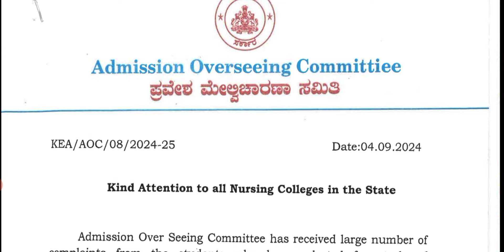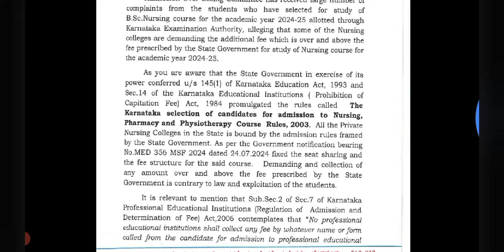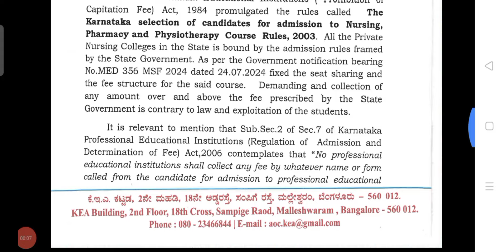Bsc nursing fees structure | BSC Nursing colleges are asking for higher fees | updates from KEA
KCET 2024 counseling
• kCET seat allotment
KCET cutoff
KCET college predictor
• KCET fee payment
KCET reporting
• KCET merit list
KCET counselling schedule
NEET Counseling
NEET cutoff
NEET college predictor
NEET document verification
 NEET choice filling
NEET fee payment
NEET reporting
NEET merit list
NEET counseling schedule
AIIMS counseling
JIPMER counseling
 BDS cutoff
MBBS cutoff2nd mock allotment, 2nd mock allotment option entry editing, 1st round seat allotment, and KCET student admission to allotted colleges

UGNEET/UGCET - 2024 Choice Entry, Fees payment and admission order download Link.31/08/2024